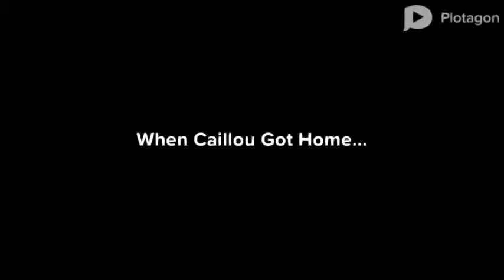Caillou Gets Money